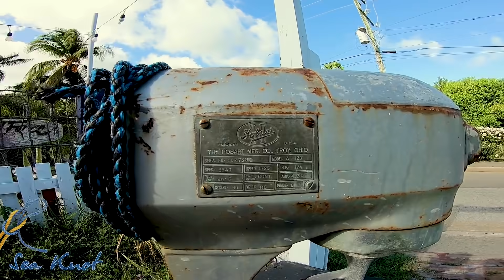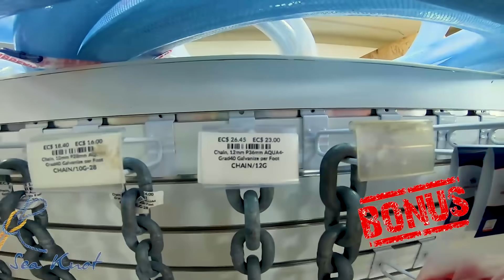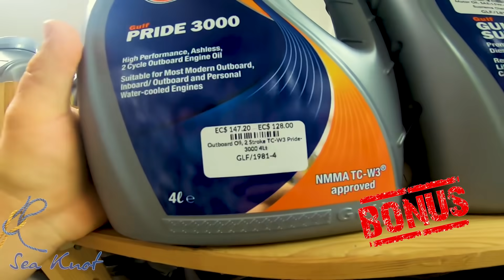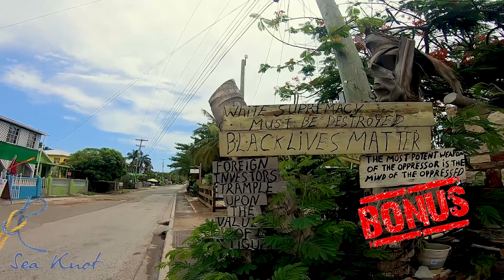Скучный ремонт яхты на карибах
На нашем канале вы можете путешествовать вместе с нами, а также узнать об устройстве яхты и яхтенного быта, обо всех его радостях и трудностях.

Все что мы делаем, мы делаем исключительно за свой счет, но вы можете поддержать наш канал: